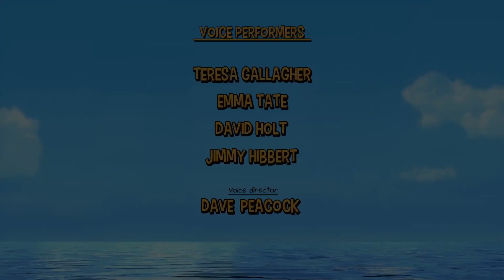Elias, Las Adventuras del Equipo de Rescate: Los primeros auxilios de Helinor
Princesa tiene un nuevo videojuego llamado "Ballenas y Calamares" que planea jugar con todos sus amigos.